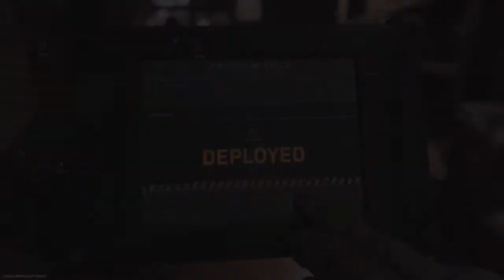Call of Duty Modern warfare cruise missiles & VTOL jets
Cruise missiles & VTOL jets with honey badger